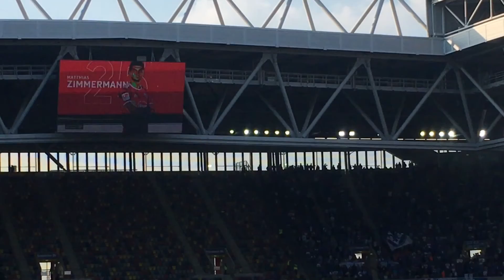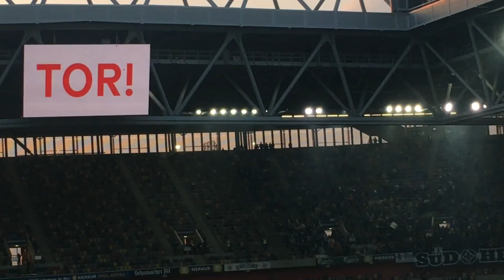PURE EXTASE😱🔥 Fortuna Düsseldorf - Darmstadt 98 (2:1) Alle Highlights/ Saisonabschluss 2021/22